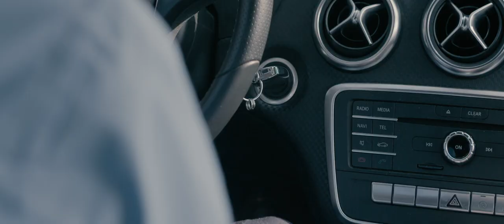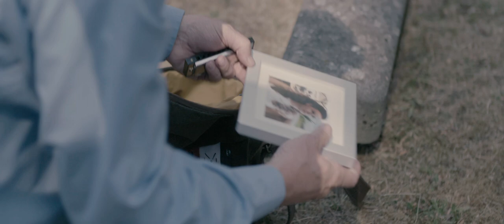Tu Te Rappelles - OFFICIAL MUSIC VIDEO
WRITTEN AND DIRECTED by Wim Vanmechelen
CINEMATOGRAPHY by Christiaan Neu
MUSIC COMPOSED by  P.J. Gerrits

MUSIC PERFORMED by Koninklijke Harmonie Sint Cecilia Kuringen
CONDUCTED by JOS CUPPENS

Our single 'Tu Te Rappelles'  is out now!